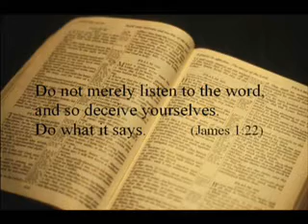You Do Faith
Faith is an action word, it is a verb; you do faith .